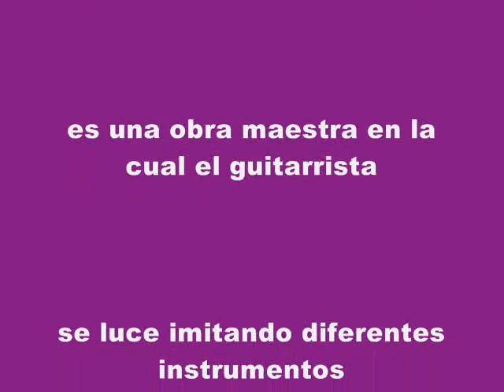GRAN JOTA ARAGONESA-DARIO MEDINA.wmv